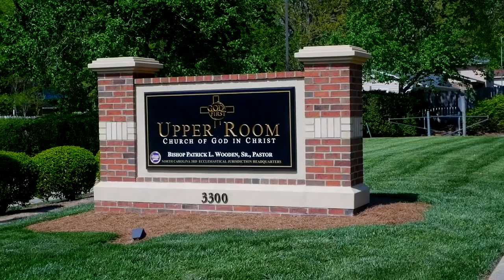Bishop Wooden Preaches // "And He Still Is"